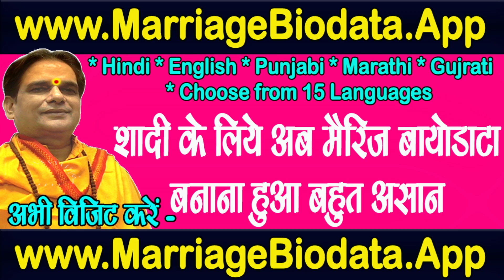शादी होगी Rs. 99 में | चट मंगनी पट ब्याह 💑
प्रिय भक्त,

!! जय शनिदेव !!

अगर आप गुरू रजनीश ऋषि जी, गुरु माँ रुकमणी जी या स्वामी राज ऋषि जी का फ्री अपॉइंटमेंट एवं Special पूजा बुक कराना चाहते है तो हमारे शनि मंदिर में सोमवार से शनिवार तक सुबह 10:30 बजे से शाम को 6:00 बजे के बीच मोबाइल नंबर्स 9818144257, 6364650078, 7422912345, 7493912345, 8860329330, 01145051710 पर बात करके या व्हाट्सप्प मैसेज करके अपनी फ्री अपॉइंटमेंट एवं Special पूजा बुक कर सकते है |

गुरु रजनीश ऋषि, गुरु माँ रुक्मणी, स्वामी राज ऋषि
16/24 & 38/18, ईस्ट पटेल नगर, नई दिल्ली - 110008
Play Store App - Astrology By Guruji

👉👉 गुरु रजनीष ऋषि जी एवं स्वामी राज ऋषि जी द्वारा मंत्र सिद्ध -

👉 या आप गूगल प्ले स्टोर से इस मोबाइल एप्लीकेशन

👉👉 Important PS:

1. If you do not Trust / Like our Video, please do not watch our Videos.
2. All the disputes / legal matters related to our Video will be subject of Jurisdiction of Delhi, Govt. of India only.
3. All the information of this video is published by us in good faith and for general information purpose only. This channel, video or Publisher of this Video do not give any guarantee about the completeness & accuracy of this information